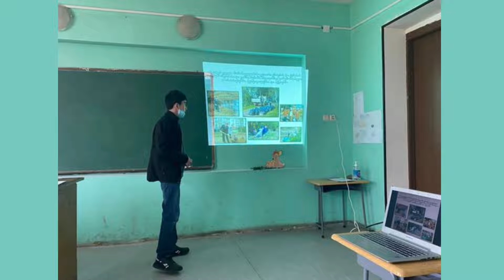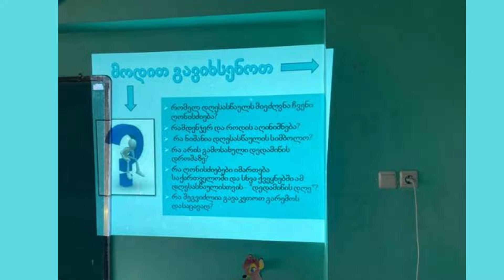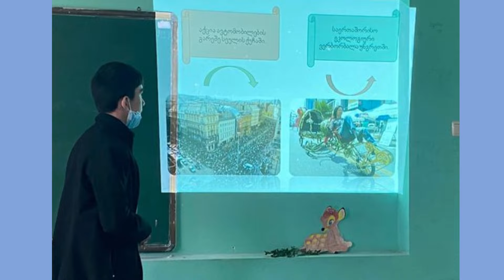Earth Day Week-April 2022-Project-LEPL-Telavi public school N6